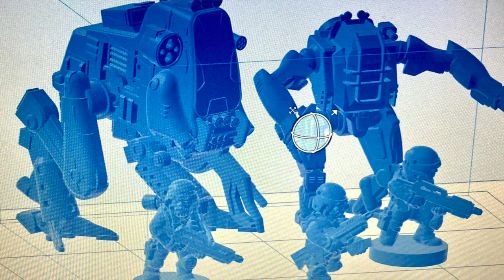Conversation: a new Fan Made Starship Troopers Wargame by Crow Industries!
I had a blast talking to John Johansson from Crow Industries about the new Fan made Starship Troopers 6mm Wargame!